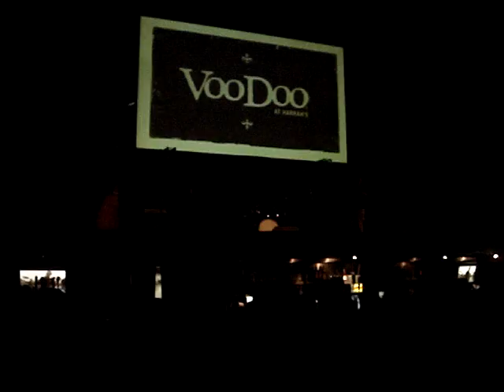2010-01-22 VooDoo at Harah's Taco the Wheel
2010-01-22 VooDoo at Harah's Taco the Wheel performed by The Mad Titans